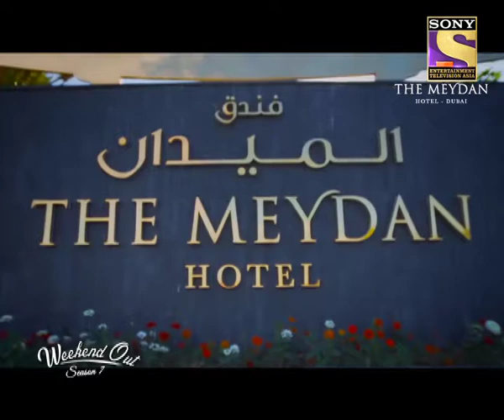Weekend Out Season 7 With Gaurav- Meydan Hotel